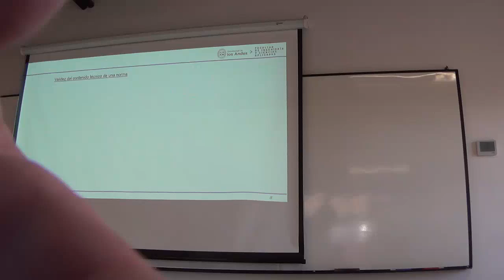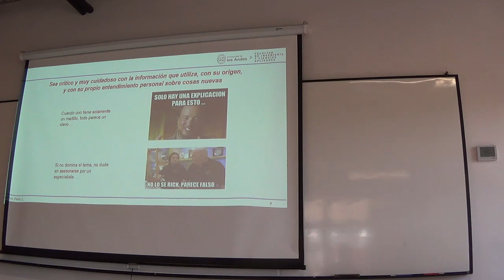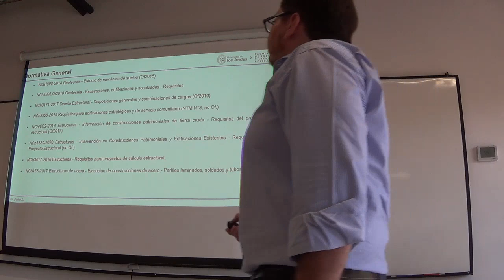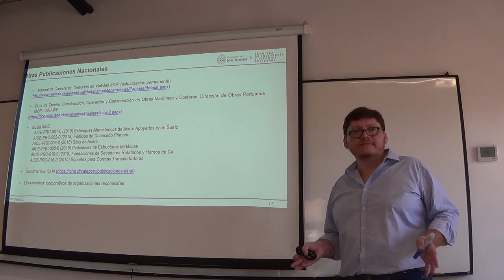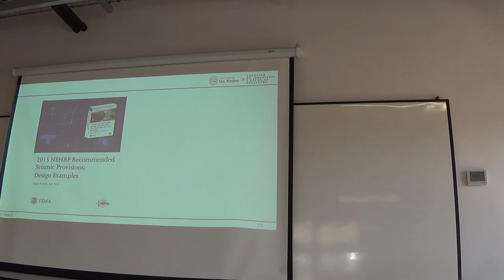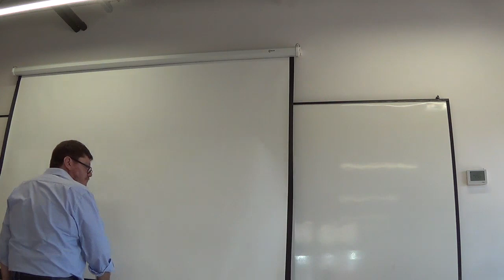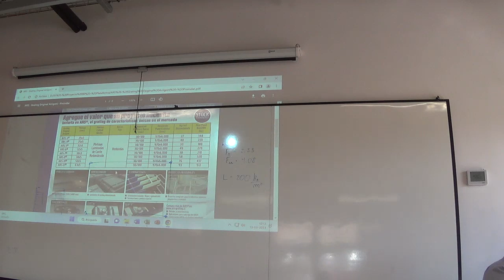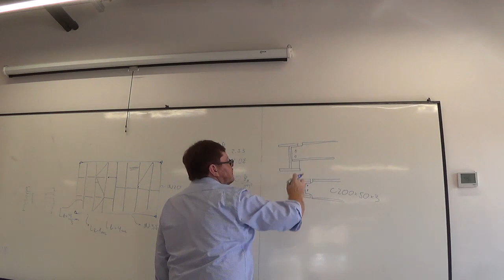Proyecto de Estructuras de Acero 2023 - Clase 02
Este video presenta lo siguiente:

- Marco normativo nacional vigente.
- Marco normativo internacional de referencia.
- Proyecto 00 Plataforma Industrial.

CPL